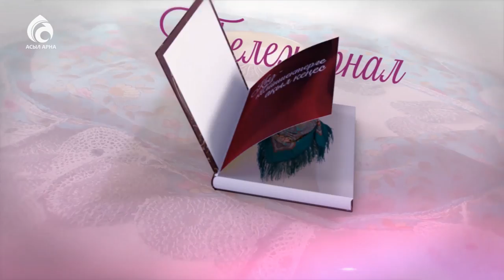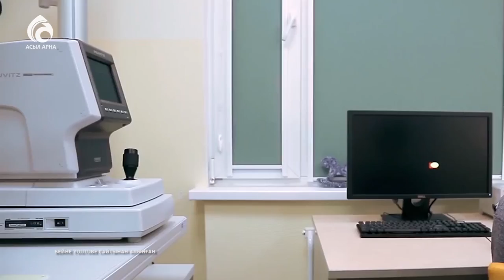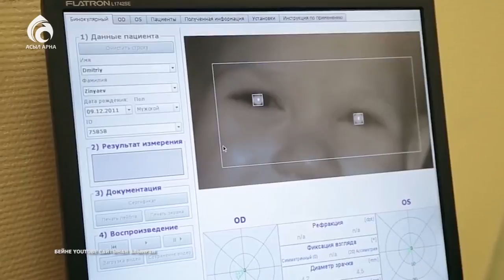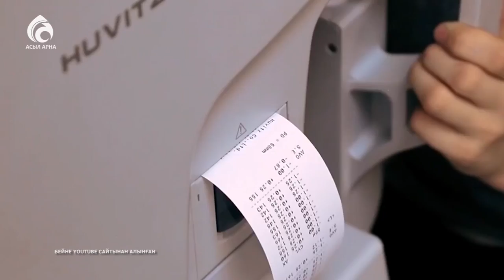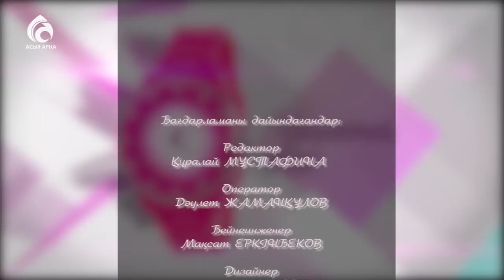Балаларда жиі кездесетін көз аурулары \ Кестелі орамал \ Асыл арна